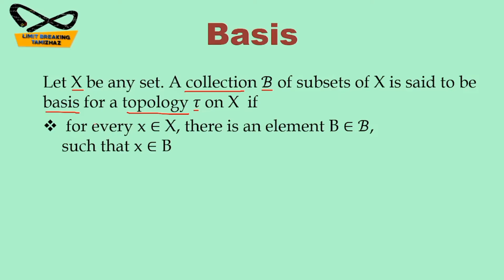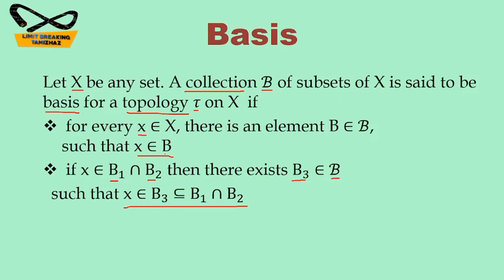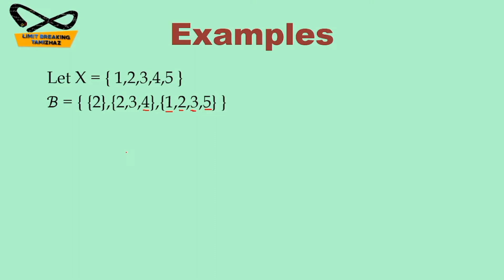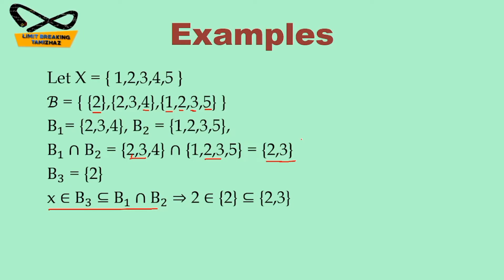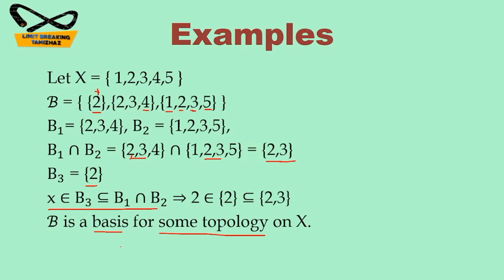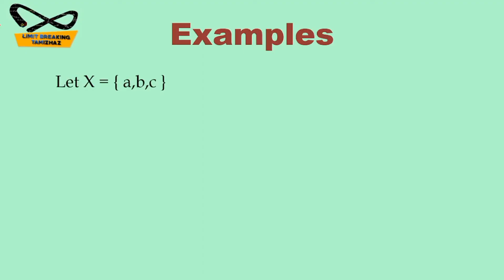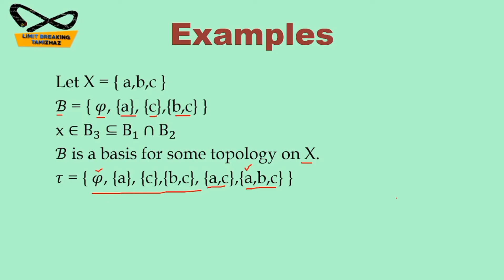Basis of a topology | Definition with examples | Topology generated by a basis | Tamil explanation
Tutor: T.RASIKA

Subject : Topology

Topic :  Basis

In this video we have discussed about basis of a topology  and topology generated by a basis definition with examples in topology  for competitive exams like CSIR NET, SET, TRB Polytechnic, PG TRB etc.